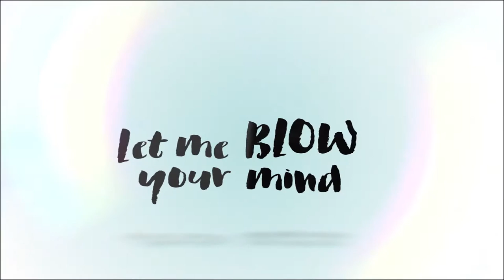Hello Miss Cake!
This sweet girl makes the best cakes ever!

SOUNDTRACK:
Track Name:  Free Music - Empire Of The Sun & Hook N Sling - Celebrate (Hook N Sling Remix)

Artist :
•Empire Of The Sun: